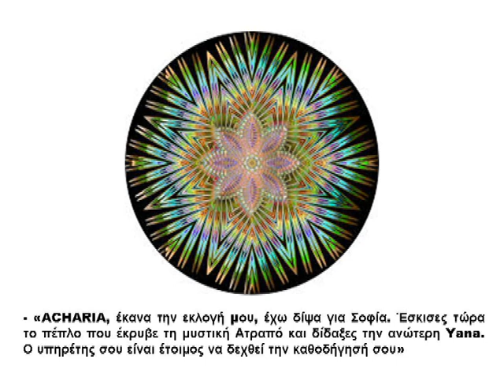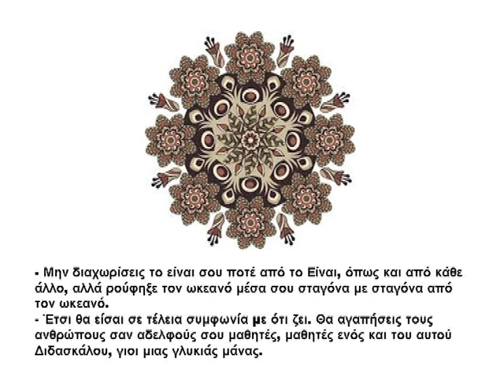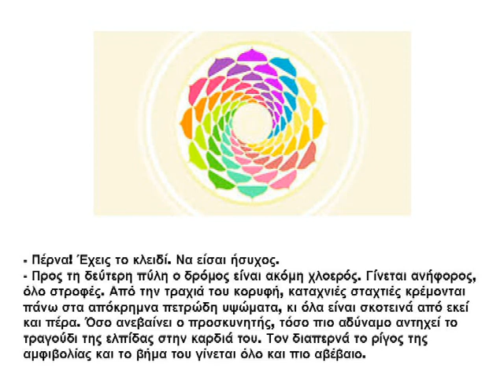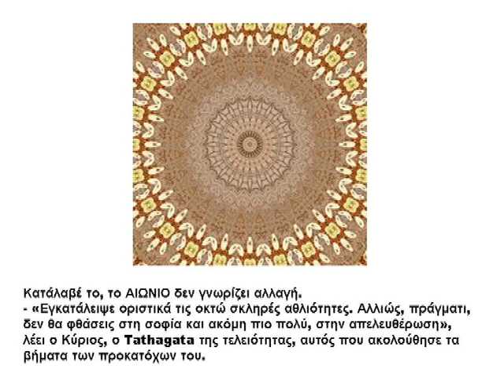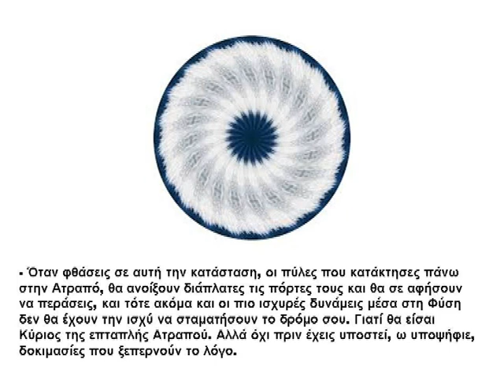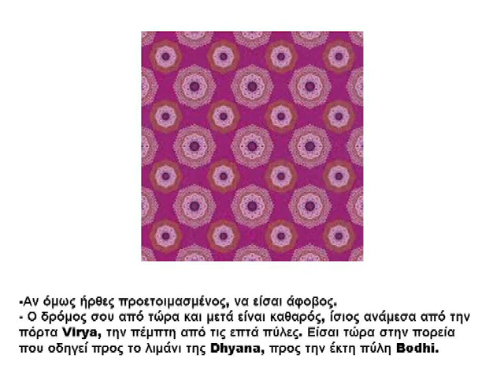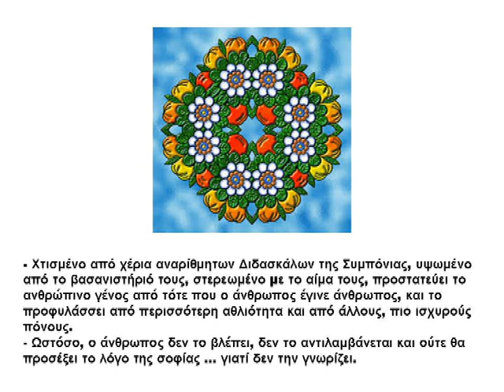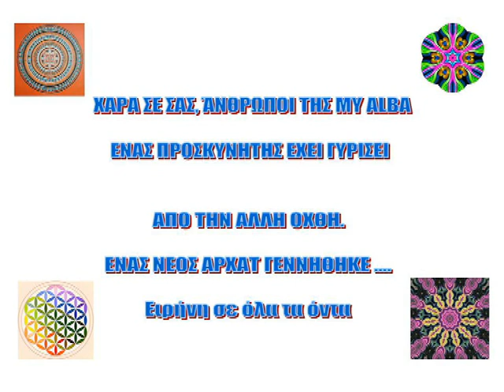Η ΦΩΝΗ ΤΗΣ ΣΙΓΗΣ ΠΕΡΙΚΟΠΗ ΙΙΙ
ΝΕΟ ΒΙΝΤΕΟ ΜΕ ΤΙΤΛΟ: ΜΠΛΑΒΑΤΣΚΥ- Η ΦΩΝΗ ΤΗΣ ΣΙΓΗ ΜΕΡΟΣ 3 (ΑΠΟΤΕΛΕΙΤΑΙ ΑΠΟ ΤΡΙΑ ΜΕΡΗ) ΕΥΧΑΡΙΣΤΩ ΓΙΑ ΤΟ ΕΝΔΙΑΦΕΡΟΝ ΣΑΣ. ΚΑΛΗ ΣΑΣ ΘΕΑΣΗ! ΑΠΕΥΘΕΙΑΣ ΣΚΑΛΗ ΣΑΣ ΘΕΑΣΗ ΘΕΑΣΗ!